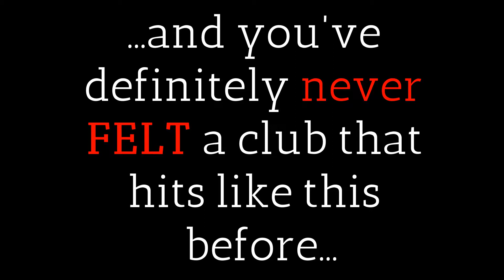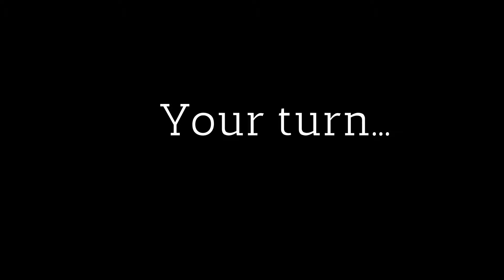The Erge Super Driver!